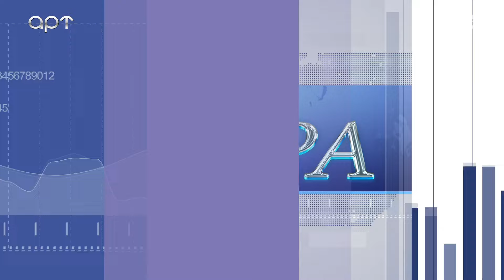ΣΤΗ ΦΟΡΑ 16 7 24 Α ΜΕΡΟΣ